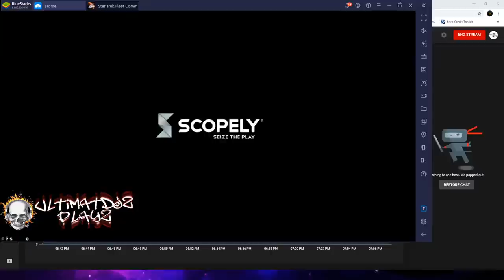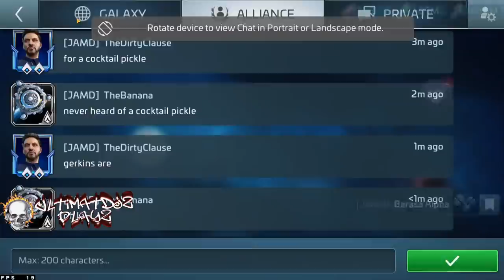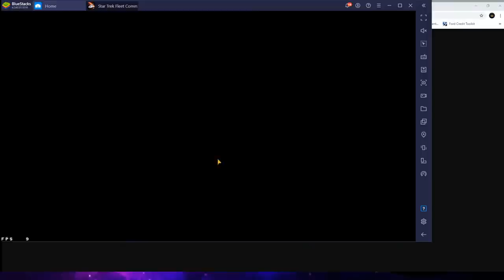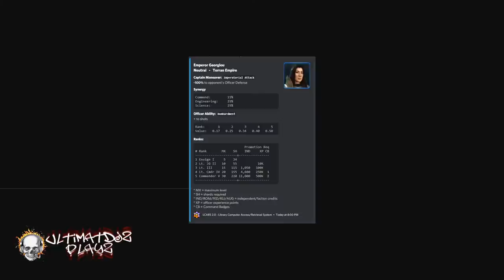Discovery Arc IV: Sarcophagus REVEALED and Testing Phase 1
Hey folks! so let's build the sarcophagus and do some early pvp testing WITHOUT the buff from territory capture. We will also go over all currencies, mechanics, officers, and everything we've learned today regarding Arc IV. Come join us live!